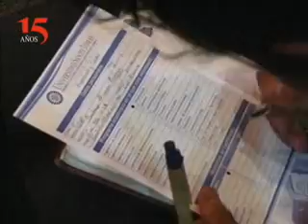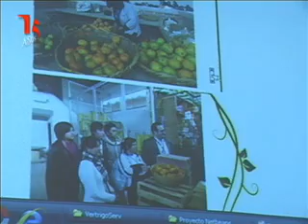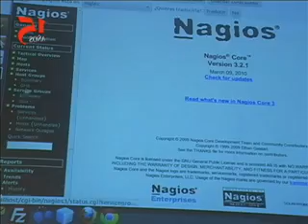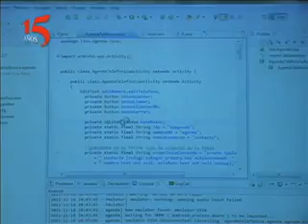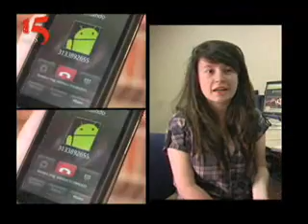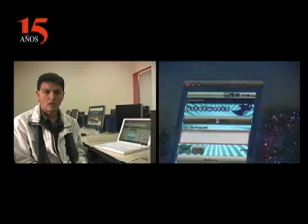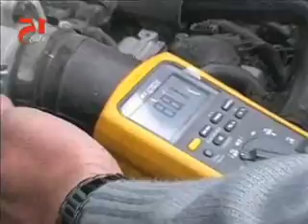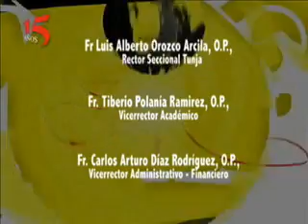SANTOTO MAS 28 DE NOVIEMBRE.wmv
Programa Institucional de la Universidad Santo Tomas, Seccional Tunja - NOVIEMBRE 28 DE 2011